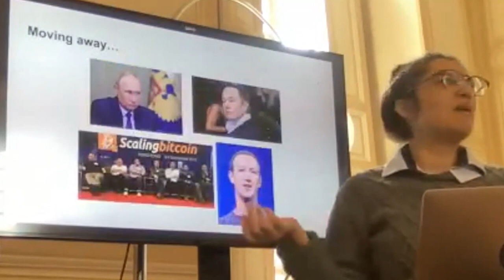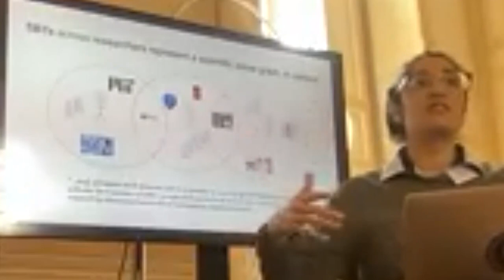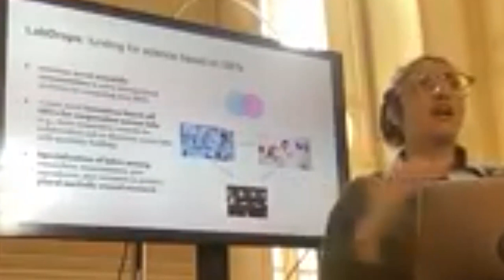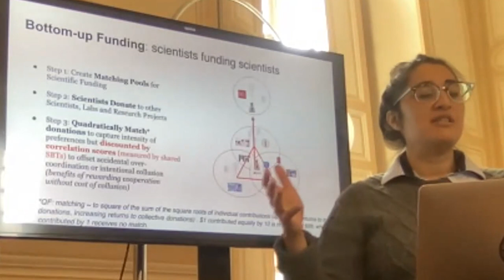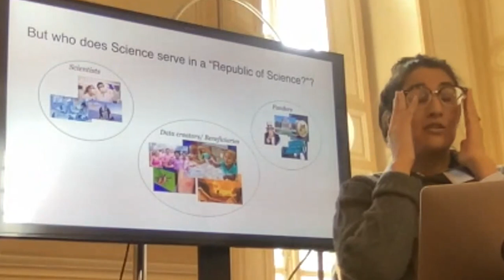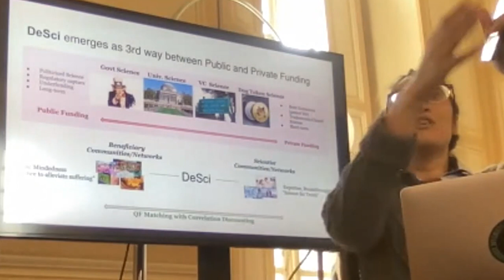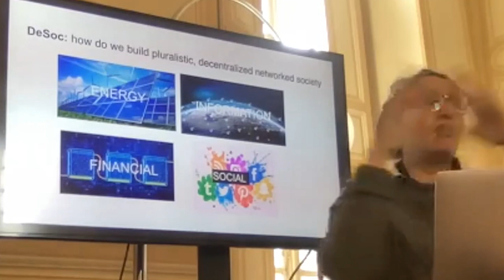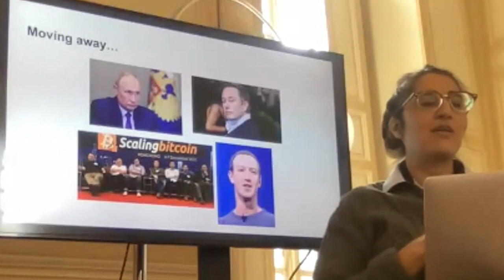Puja Ohlhaver | Decentralized Society & Soul Bound Tokens @ Vision Weekend France 2022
This video was recorded at the Foresight Vision Weekend 2022 at Château du Feÿ in France .

Puja Ohlhaver | Decentralized Society & Soul Bound Tokens